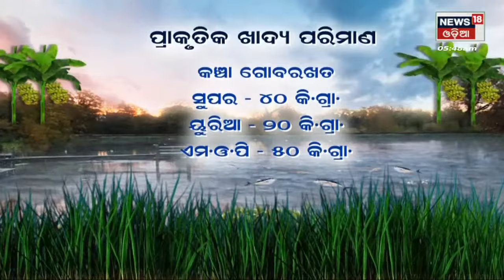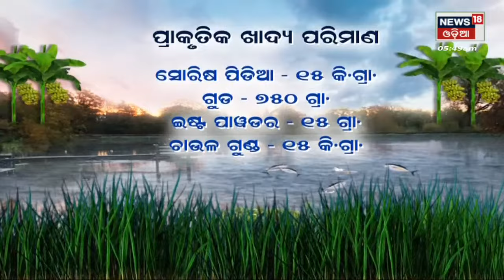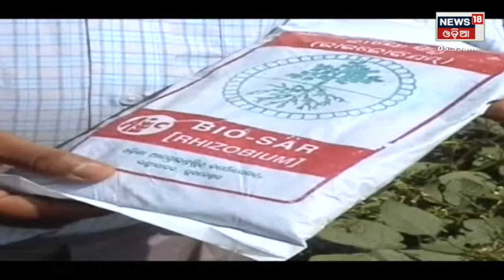Farming Show Of Odisha | ଅନ୍ନଦାତା | Annadata | 10th Nov 2022 | News 18 Odia